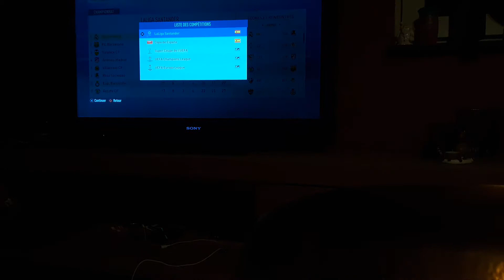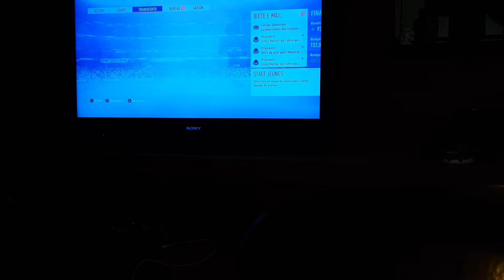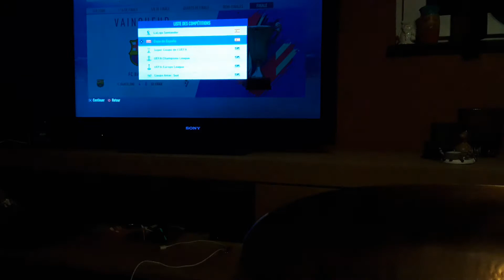ATLO real madrid partie 1 ! FIFA 19 FR